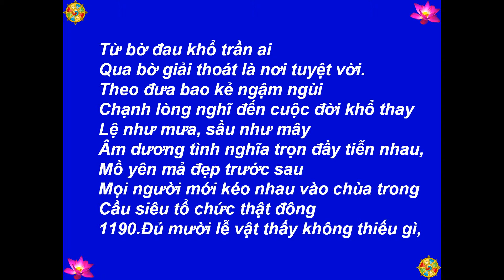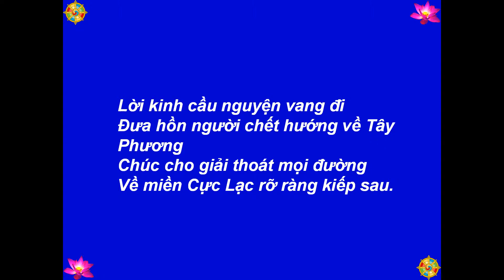45 - Quan Âm Thị Kính (Câu 1171 - 1194) -[HD-720P]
Best View-Hình Rõ Đẹp: [HD-720P] - Buddha - Đức Phật - 45 - Quan Âm Thị Kính (Câu 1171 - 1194) - Truyện Thơ: Tâm Minh Ngô Tằng Giao - 1226 Câu Thơ Lục Bát - Minh Họa: Hương Bối - Hình: global.rakuten.com, Chùa Đức Viên, buddhanet.net - Nhạc-Music: Santa Lucia - Teodoro Cottrau - 1849 - Thực Hiện-Made by: Nguyễn Văn Tiến - tienvnguyen.net - Aug/15/2013